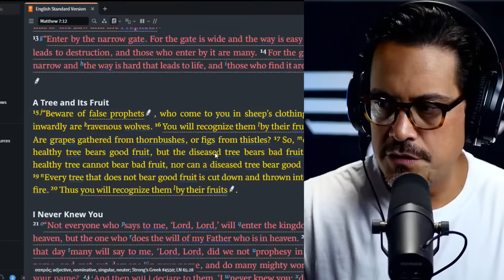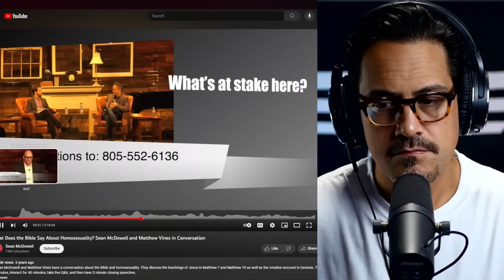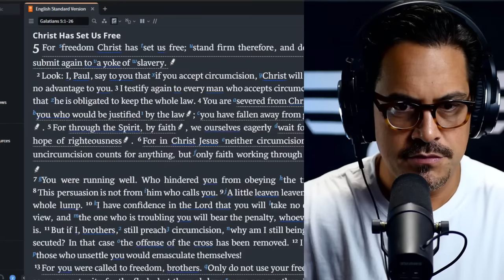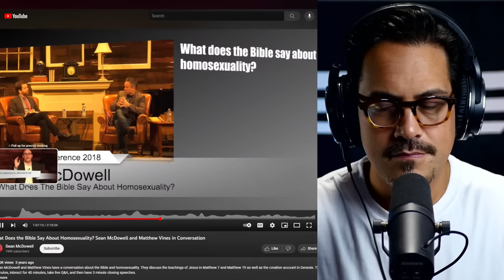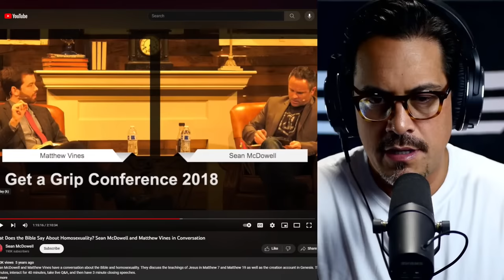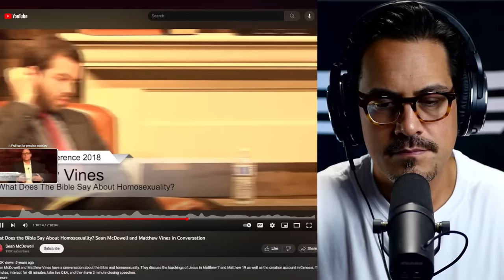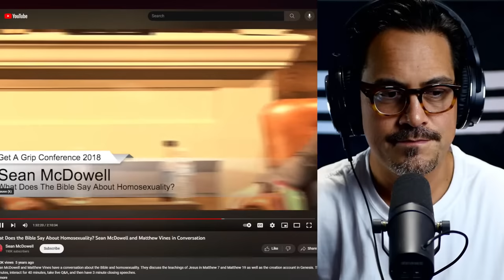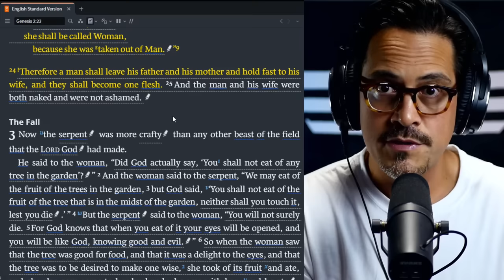The Bible AFFIRMS LGBT? Sean McDowell vs. Matthew Vines | Pastor Reacts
Hey friends, join me tonight as we react to Sean McDowell vs. Matthew Vines on whether or not the Bible affirms LGBT. What does the Bible REALLY say about it? Who will make the better arguments? Let's find out :)